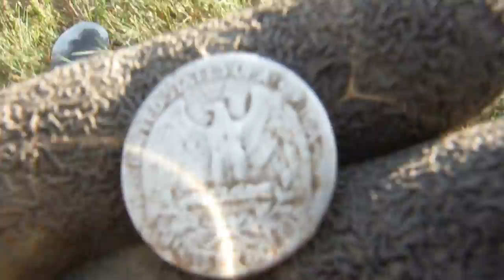WyoMD: George was in my hole?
Surprised by finding "George was in my hole" WyoMd is about finding our history then preserving it for the next generation to learn from, "Those who do not learn history are doomed to repeat it." A  hobby that brings joy to you is the best thing in the world, So find one that makes you happy. Metal detecting relaxes the mind and body. Finding Coins, Jewellery, Relics and more. Being out doors with natures greatest creations. I just wished i could hear the stories behind the artefacts i find.